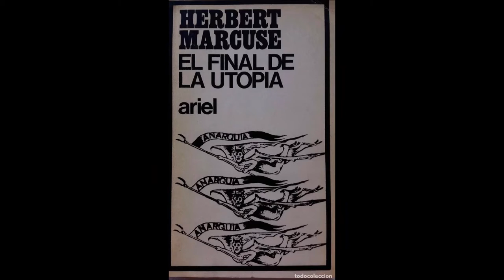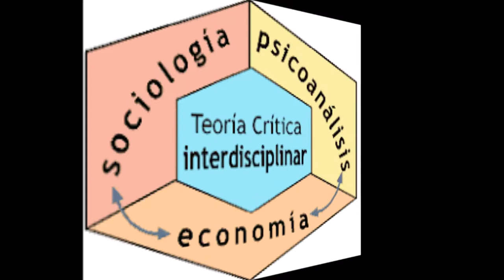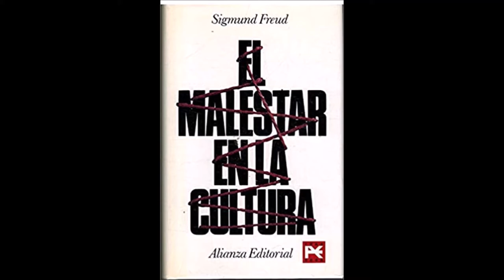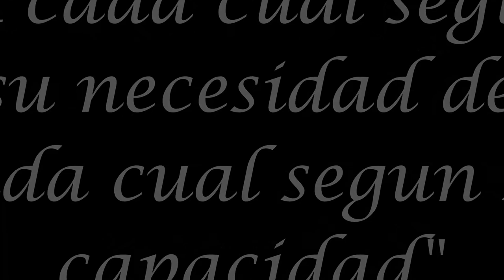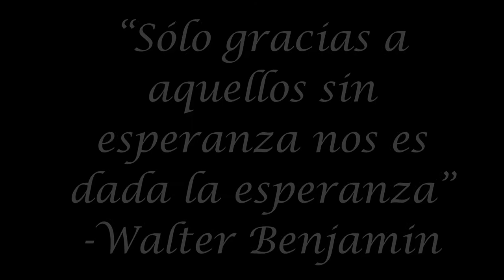Teoría Crítica Marcuse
Efraín Guerrero
Wilmer Sandoval
Enfoques Epistemológicos en investigación social.

Universidad Distrital

Bogota 2020

Música
Gustav Mahler: Symphony No. 1 ~ Funeral March